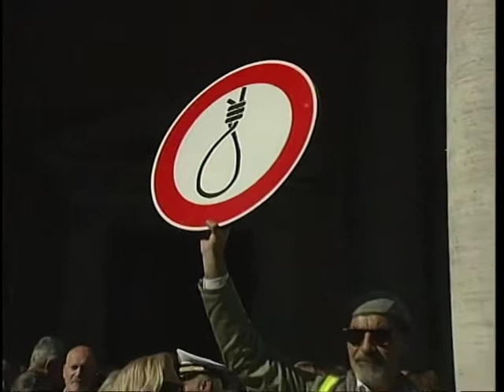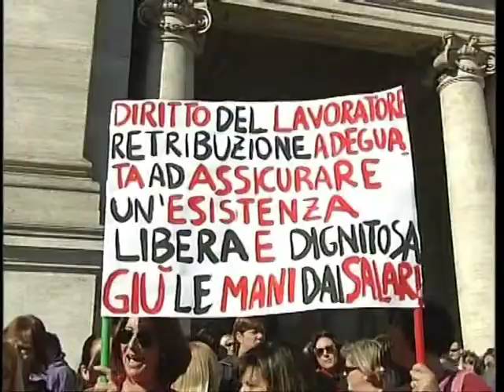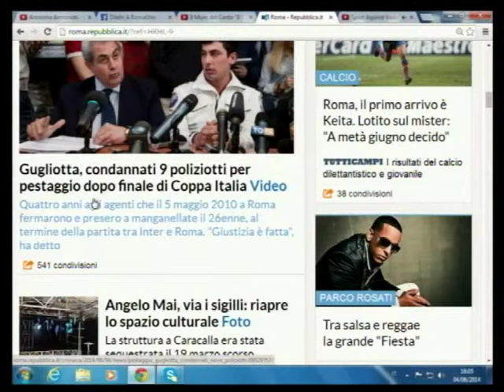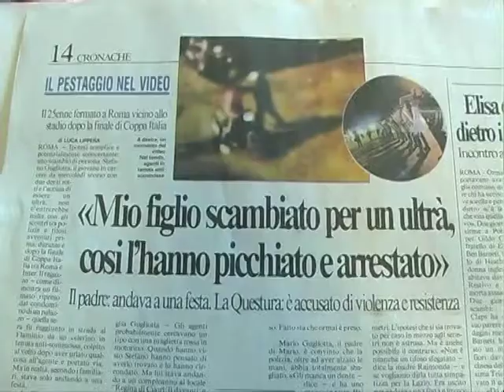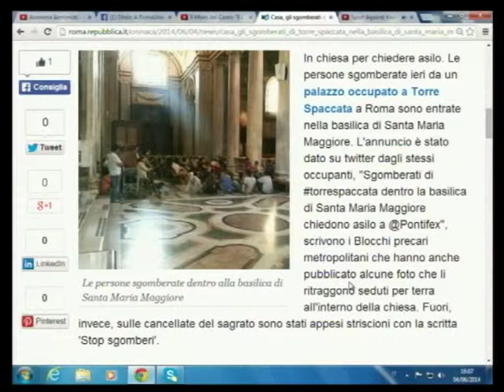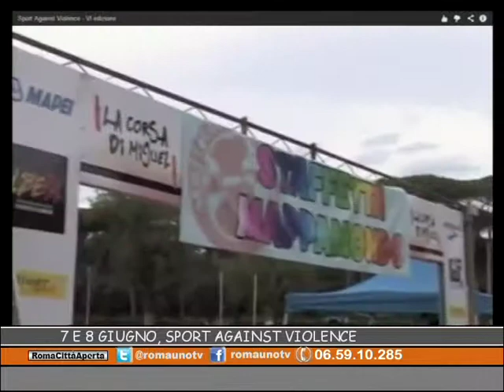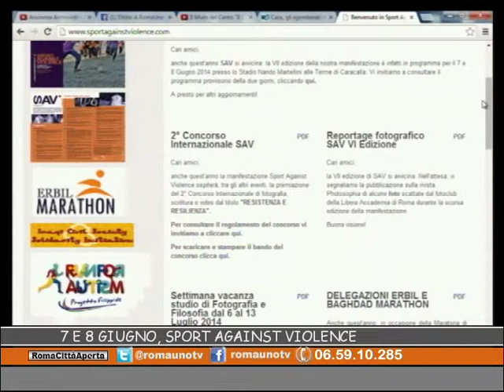Roma città aperta 4 luglio 2014